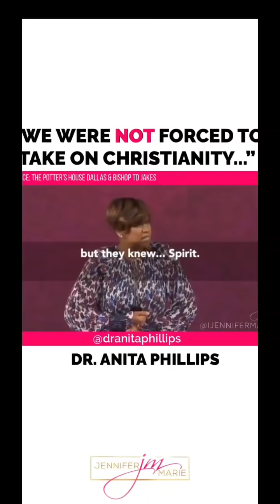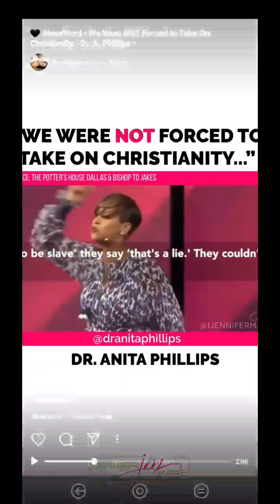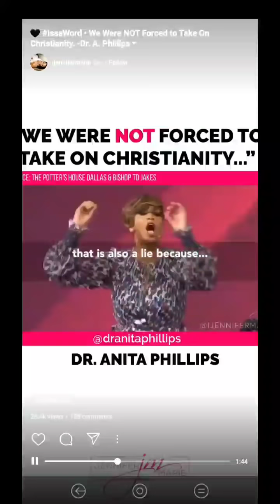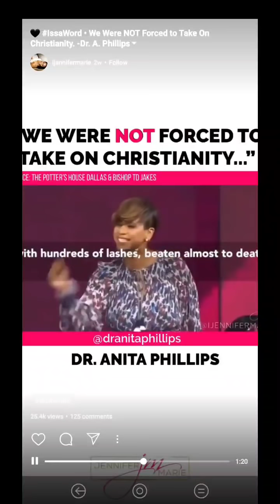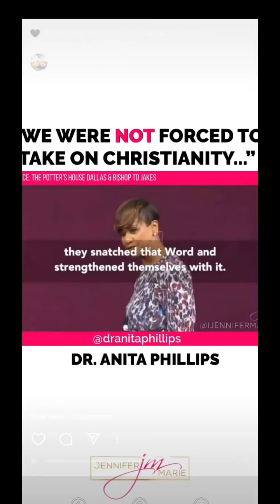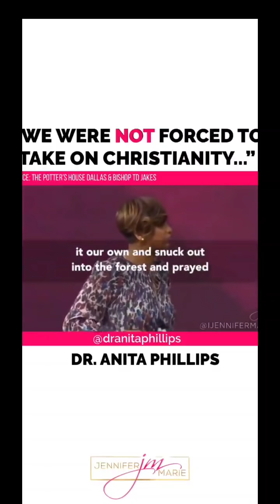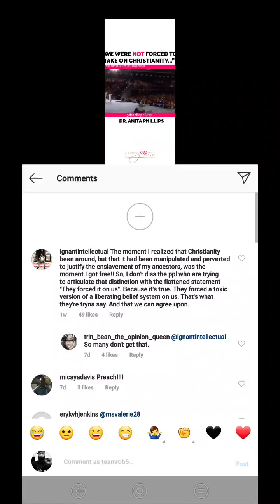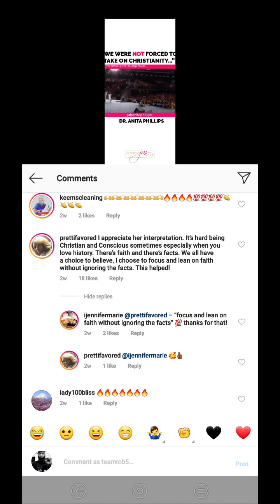On The Road With Rob: Pastor Says Christianity Was NOT Forced On Our Ancestors 😐